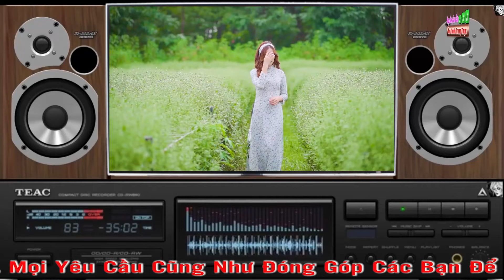Nhạc Test Loa || Hòa Tấu Modern Talking - LK Hạnh Phúc Quanh Đây - Nhạc Sống Cao Cấp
►Nhạc Phẩm : Hòa Tấu Modern Talking
►Mời các bạn cùng thưởng thức những bản nhạc hòa tấu modern talking liên khúc hạnh phúc quanh đây của nhạc sống cao cấp cực hay cực sạch và sống động khi mở dàn âm thanh lên, cùng cảm nhận những phút giây thư giãn khi nghe nhạc của nhạc sống cao cấp , mong các bạn hãy ủng hộ cho kênh và nhớ đăng ký kênh nhé !